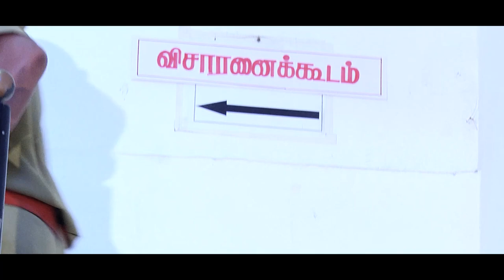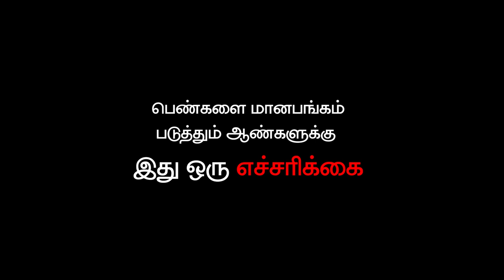AE AVANA NEE FINAL SHORT FLIM - 2021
SIRUTHONDA MATHEVI
Pandiyan ( Head )
Shanmugam
‪Ayyakannu
Vetri
Gnanavel

Director  : PC Kumar
Casting :